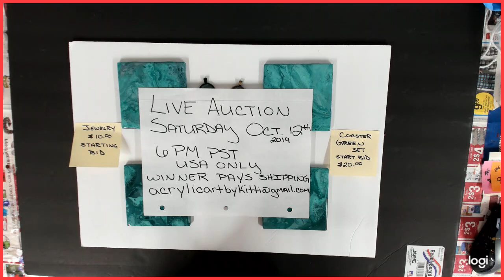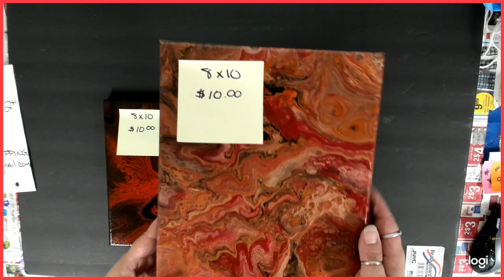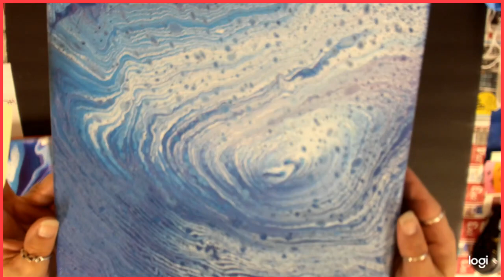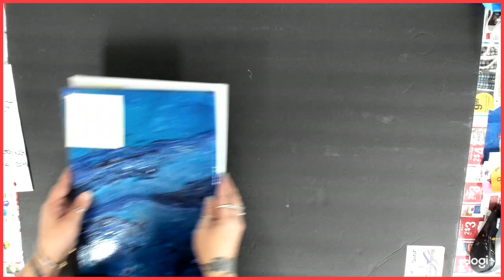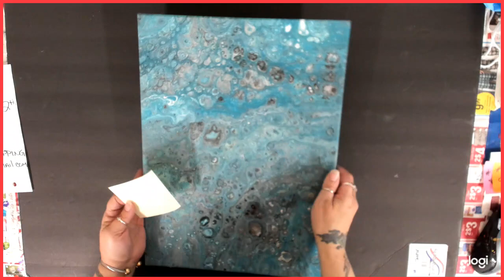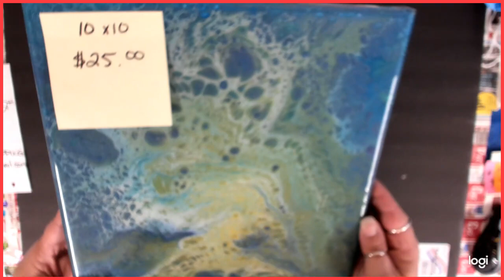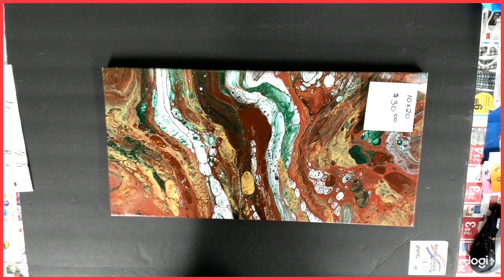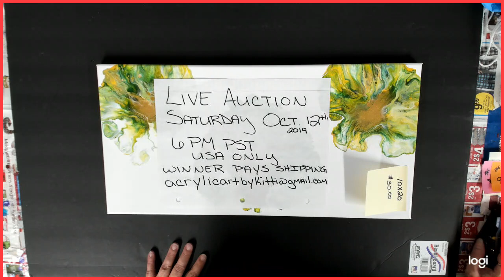AUCTION PREVIEW!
Hello everyone! I've finally made it to 100 subscribers, so I'm having an auction! Thank you all so much for watching my channel, I hope to see you there!